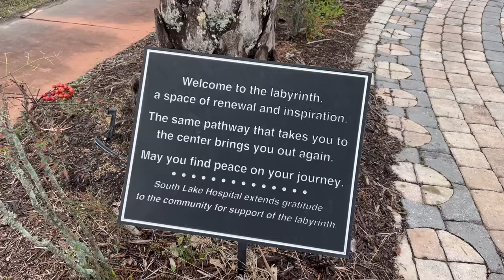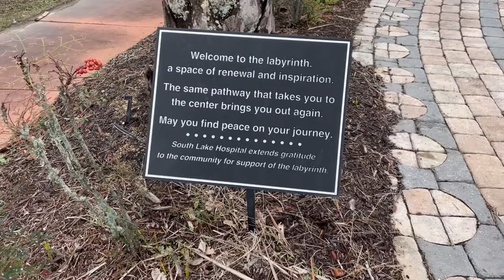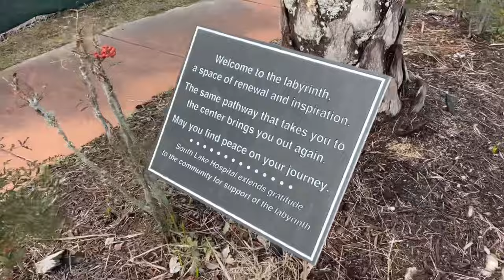Danielle’s First Labyrinth At The South Lake Hospital In Clermont Florida | Roadside Attraction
Located in Clermont Florida at the South Lake Hospital, sits a beautiful medieval 11-circuit labyrinth upon a hill at the edge of the campus. Measuring 50 foot in diameter and constructed from thousands of stone pavers, this replica of the Chartres Cathedral labyrinth in France is a stunning site surrounded by tall palm trees. Built in 2007 as part of a therapeutic garden, the maze now sits alone with no clear way to access it other then a climb up a hill from the sidewalk due to current construction that has removed what was supposed to be a permanent installation for locals and patients to enjoy. The gardens might be gone with no indication as to weather or not they will return, but at least for now one can still enjoy a walk though this amazing labyrinth.